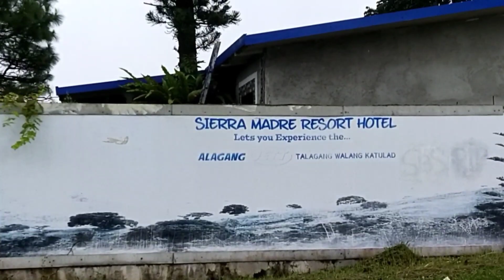LIWALIW SA SIERRA MADRE